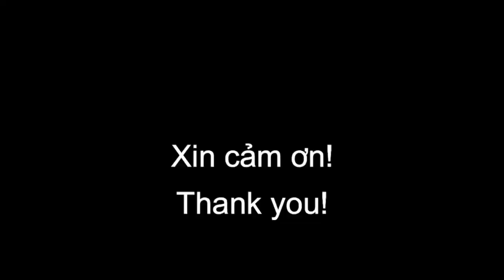Vietnam Airlines A350-900 XWB cất cánh tại sân bay Đà Nẵng (DAD)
Chặng bay: Đà Nẵng - Hà Nội
Tàu bay: A350-900 Vietnam Airlines ( SkyTeam Livery)
Mã đăng bạ: VN-A897